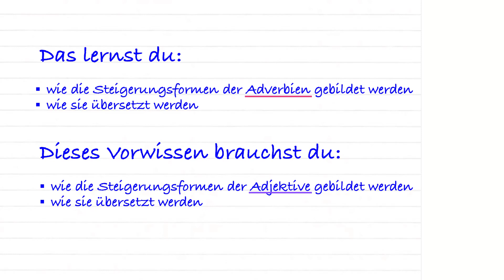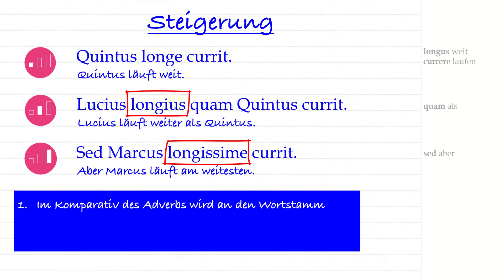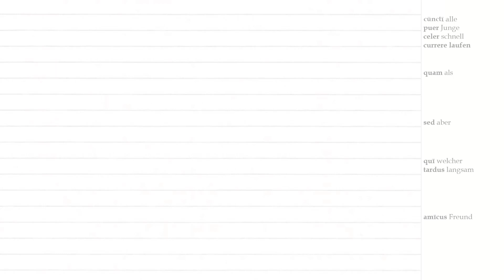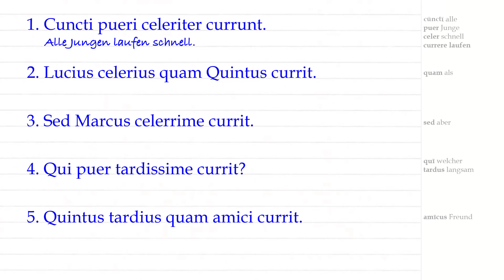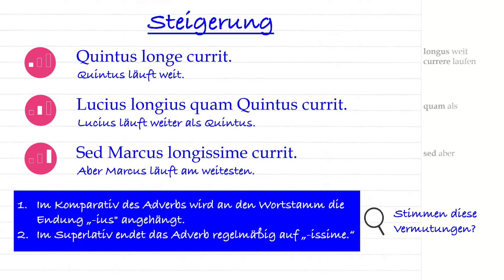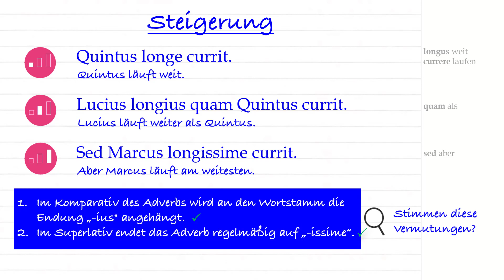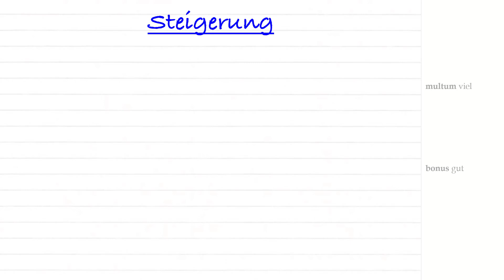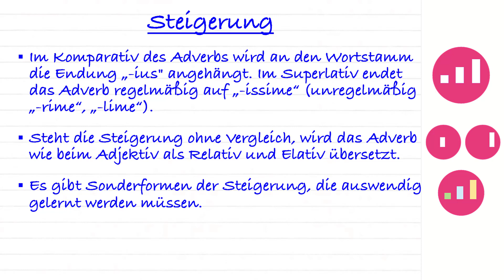Einführung: Steigerung der Adverbien (Steigerung Teil 3)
Einführung in die Steigerung lateinischer Adverbien inklusive Übung. Für vollen Funktionsumfang und Interaktivität besuche bitte